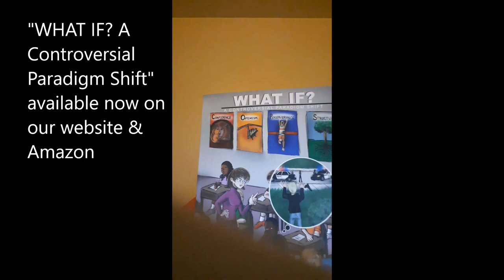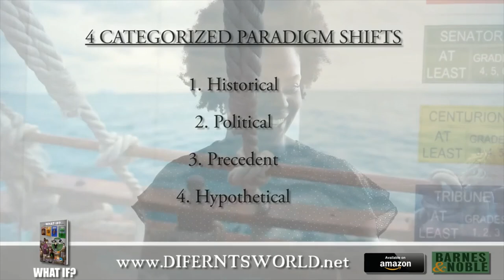Difernt's World 👸🏾🌏🧘🏾‍♀️🕉 (Podcast🎙🎧🎙🎧) Vlog- " The Tru Talks" Audio Interview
👋🏻👋🏼👋🏽👋🏾👋🏿Hey Everyone,

For today's vlog in Difernt's World 👸🏾🌏🧘🏾‍♀️🕉 it's Wednesday so dropping our audio interview I did with the awesome and talented host, 👑 Ms. Tranyce of the "The Tru Talks" podcast Peep how we chit chat about bringing socialawareness to society through my book: "WHAT IF? A Controversial Paradigm Shift", healing the community. mental health, and much more!

Difernt's World👸🏾🌏🧘🏾‍♀️🕉
Come & Learn